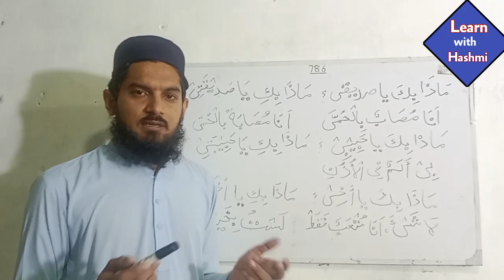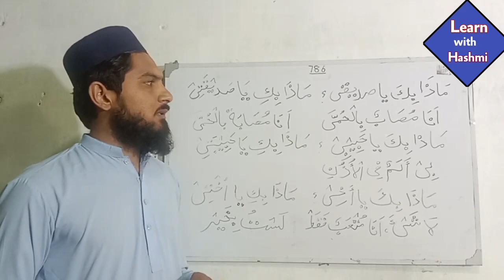Basic spoken Arabic class 5 Saudi Arabia ki local Arabi sikhen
Basic spoken Arabic class5
Saudi Arabia ki local Arabi sikhen
Learn speaking Arabic with Urdu
عربی بول چال سبق نمبر 5